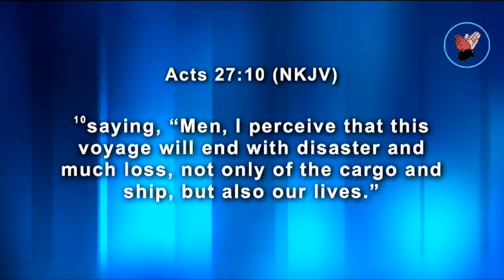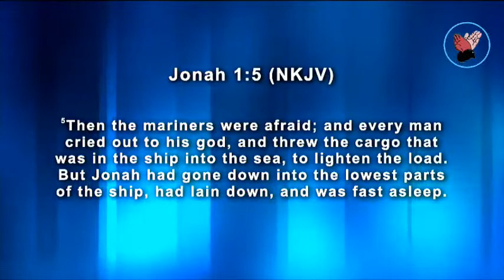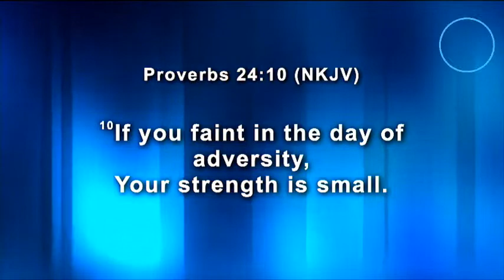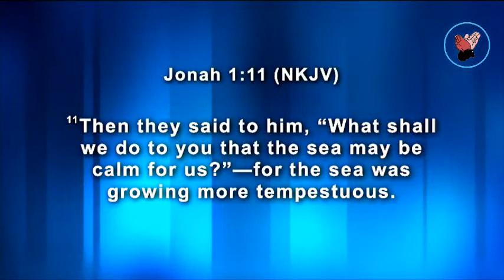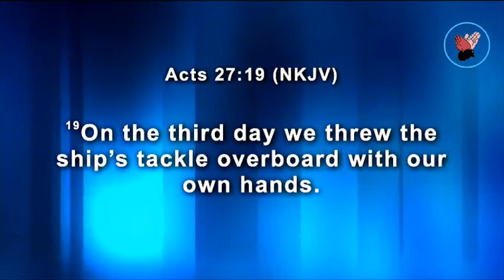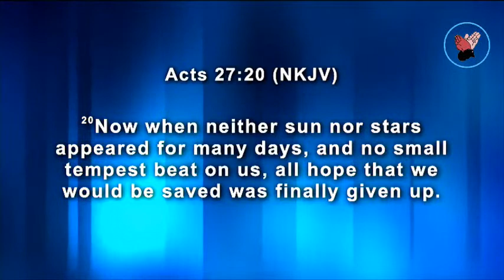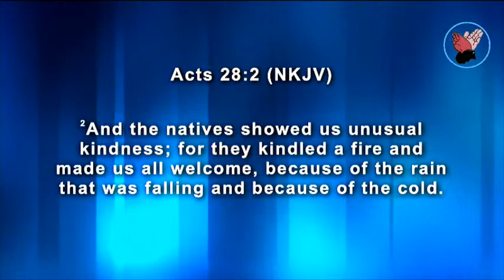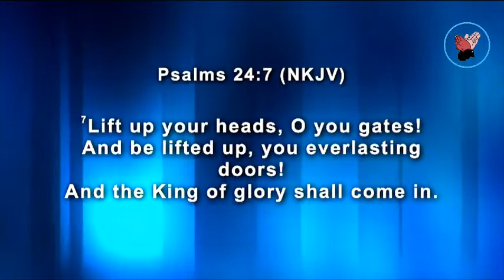Bshp Ronald Mukiibi Ssalongo | Lunch Hour Fellowship | 26 10 2022